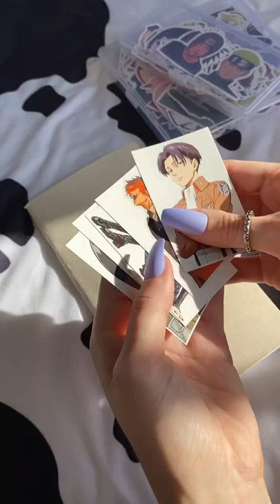Anime journal cover page 🤍 asmr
about me:
Tik-Tok - _vickys_journal_tt